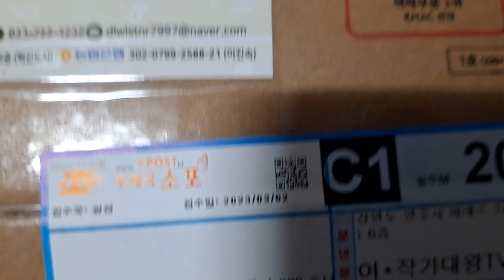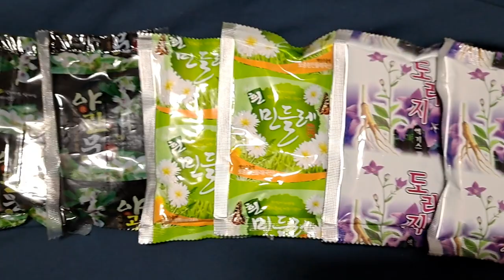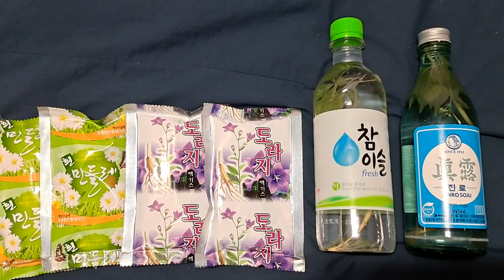여행작가 대왕님의 선물🎁감사합니다 A gift from the travel writer,the king. 🎁Thank you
여행작가 대왕TV님의 소중한 선물 감사합니다